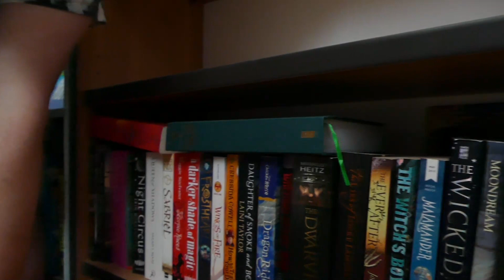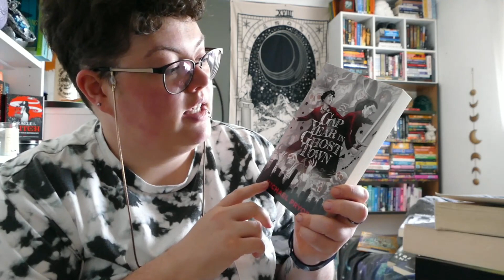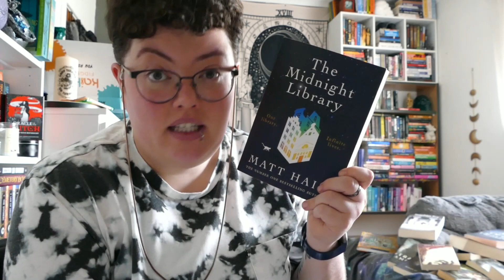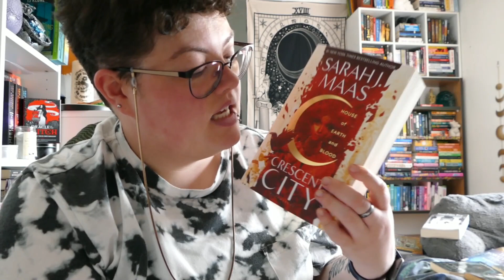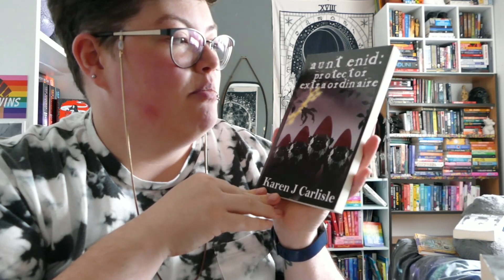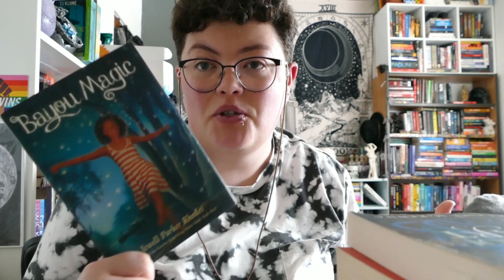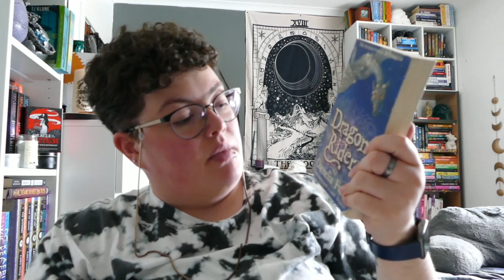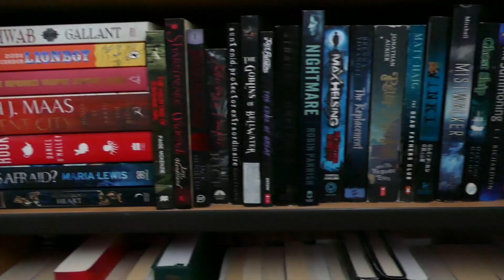Fantasy and Paranormal Shelf Unhaul || Bookshelf Organization || Curating #3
Trying to only keep the books I'm absolutely sure I want to read and somehow a whole lot of fantasy stayed.

Keep an eye out for the rest of the series as I go through my entire book collection!

🦴 About Me 🦴
Hi, I'm Wren! I'm a biromantic, agender, book lover that uses they/them pronouns. I'm a geek at heart (hence the Stargate: Atlantis and Supernatural themed TBR games). My favourite genres are Paranormal and Horror but if it's queer I'll read it!

I acknowledge the Kaurna people who are the traditional owners and custodians of the lands on which I live and where I filmed this video. I’d like to pay my respects to their Elders, past, present and emerging.